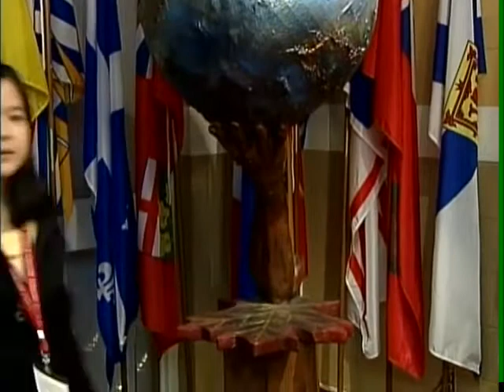Introductions - EWC Sci/Tech 09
Finally, the "Introductions" (at the end of the DVD) for Canada 360 at Encounters With Canada Science & Technology week of October 2009, finishing off with the group cheer. :)

If you're watching this and you went to this week, join our Facebook group if you haven't already!

Uploaded by Thao!